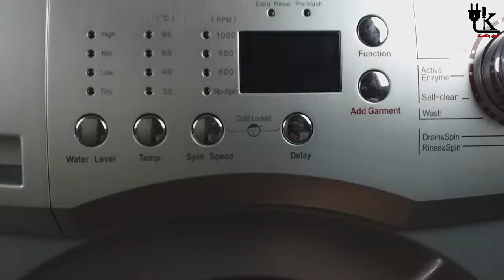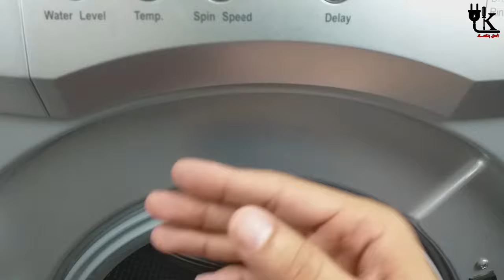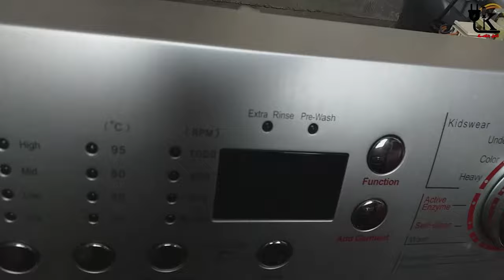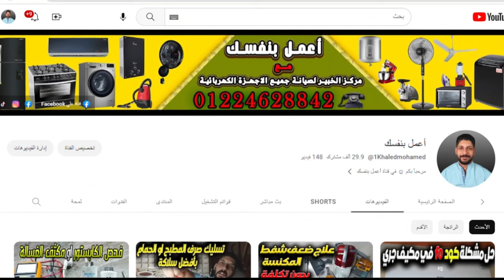أفضل وأسهل طريقة لاختبار صمام دخول المياة في جميع الغسالات 👌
اختبار صمام الغسالة
مشكلة عدم سحب الماء في الغسالة الاتوماتيك
الغسالة تسحب مياه باستمرار
ما هو صمام دخول الماء في الغسالة
   صمام دخول الماء (water inlet valve) هو عنصر كهربائي يتولى مسئوليه توصيل المياه القادمة من مصدر الماء إلي درج المسحوق ومنه إلي حله الغسيل وهو عنصر موجود في الغسالات الفوق أتوماتيك والغسالات الفول اتوماتيك وغسالات الأطباق.
 لصمام دخول الماء في الغسالة  مشاكل وأعطال وهي من الأعطال الرئيسية في الغسالة حيث اذا لم يعمل الصمام لن يدخل الماء الي الغسالة واذا تلف رداخ الصمام واصبح لا يمنع دخول الماء سيظل الماء يدخل للغسالة ولا يتوقف.
الصمام يكون سبب في كثير من الحالات ويكون العلاج هو استبدال الصمام ولا ينصح بإصلاحه وعند شراء صمام دخول ماء جديد بالإضافة إلى معرفة عدد مخارجه ومداخله يفضل أيضا معرفة زاوية  المخرج إذا كان 90 أو 180 درجة بالنسبة لفتحة الدخول مع ملاحظة أن أي صمام يركب على أي غسالة طالما يحتوى نفس عدد المخارج
لتتعرف علي المزيد كل ما عليك مشاهدة هذا الفيديو للنهاية 👍